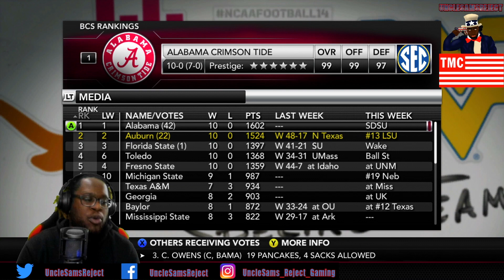O-Rich vs Tua IRON BOWL PT. 2 | The CHOSEN One #17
Snap: UncleSamsReject